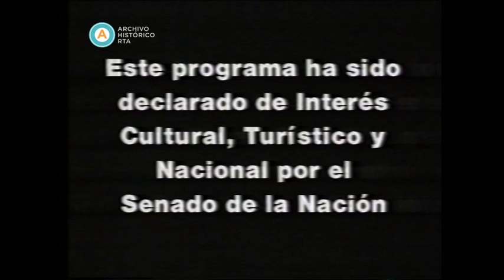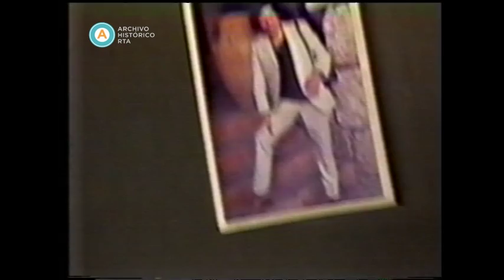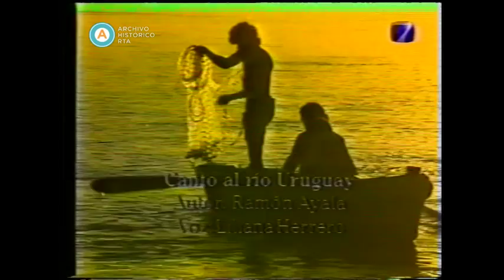AV-2183 Televisión Regional. Capítulo: Ramón Ayala, un cronista de la vida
Esta emisión presenta el documental “Ramón Ayala, un cronista de la vida” (Ana María Zanotti, 1991), en el que se desarrolla la vida y la obra del artista misionero. Mediante su propio testimonio, Ayala relata cómo despertó en él la necesidad de expresar la belleza de su tierra y cuenta el éxito de su primer trío. También explica la génesis de su tema “El mensú”, como quintaesencia del hombre regional, trabajador y fundido con el paisaje. Cuenta su largo periplo por el mundo entre 1967 y 1976, a través de numerosos y diferentes países cuyas realidades enriquecieron su obra, no solo musical sino también pictórica. Vecinos de “la bajada vieja” de Posadas, cuentan cómo lo aprecian y el autor de una escultura que lo retrata, muestra su obra. Ayala cuenta luego cómo vive el nacimiento de una nueva composición y define que el artista es “un cronista de la vida”. Asimismo, Ayala defiende la idea de afirmar la propia identidad latinoamericana sin renegar de otras, y advierte los peligros de que la identidad sea robada por las leyes del mercado. Teresa Parodi también brinda su opinión y define a Ayala como un artista “entero”, y agrega que es “una expresión cabal de Latinoamérica”.